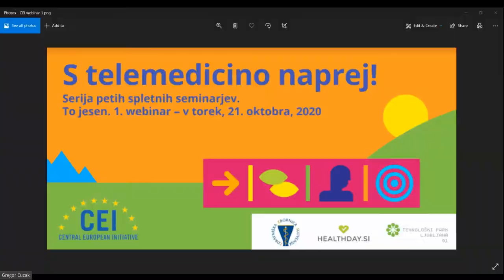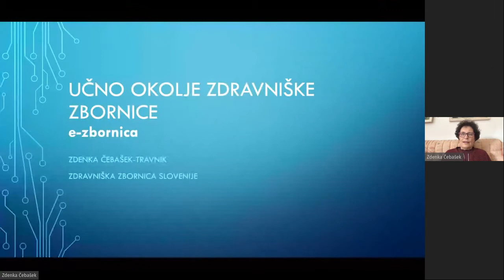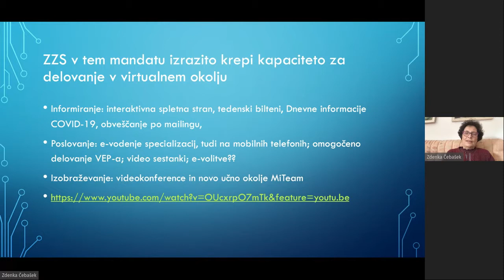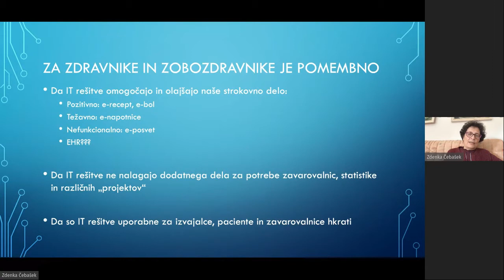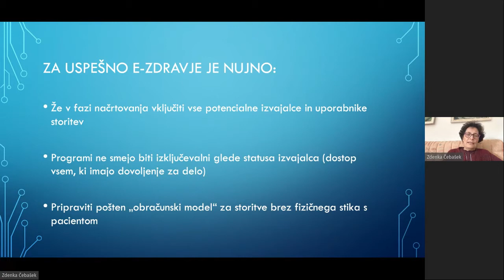S telemedicino naprej, 1. od 5 seminarjev, 2020, ZZS in HealthDay.si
Zdravniška zbornica Slovenije in HealthDay.si predstavljata serijo petih spletnih seminarjev o telemedicini v času COVID-19, ki smo jih izvedli jeseni 2020. Seminarji so trajali po 40 minut.

- 21. oktober ob 15h: Dosedanje izkušnje s telemedicino v Sloveniji 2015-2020
- 4. november ob 15h: Dobre prakse uvedbe storitev telemedicine v času pandemije v Sloveniji - UKC Ljubljana
- 18.  november ob 15h: Varnostni protokol v bolnišnici v času COVID-19 - primer bolnišnice Valdoltra
- 2. december ob 15h: Izkušnje v telemedicini iz tujine - najbolj napredni evropski primeri, v angleščini
- 16. december ob 15h: Elektronski zdravstveni karton in vpliv na učinkovitost obravnave, na voljo tudi v angleškem sinhroniziranem prevodu

Organizacijo webinarjev je omogočil CEI – Central European Initiative v okviru projekta TelCoDoc.